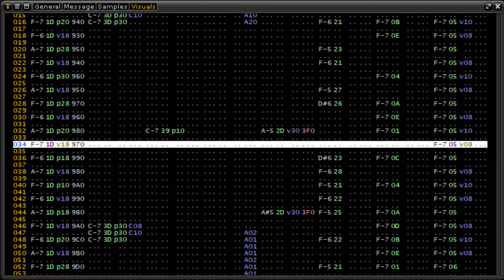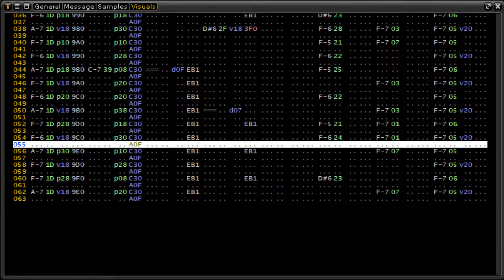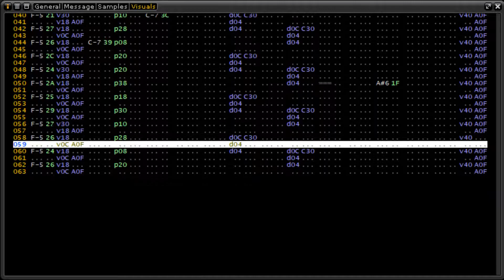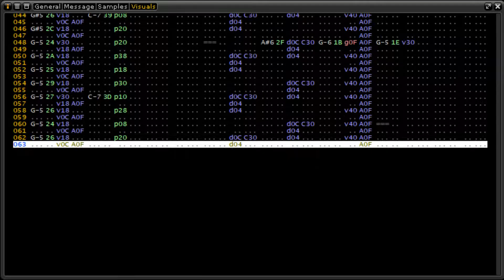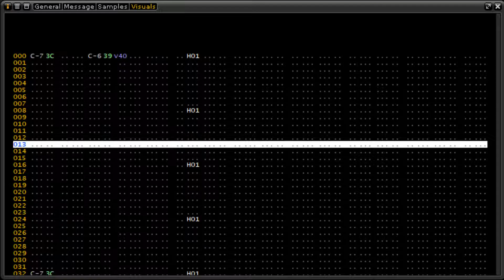!Cube - Little Nell (v1.3)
Little Nell
Author: cube (Toni Lönnberg),  Teque (Tero Kostermaa)

Music Format: XM (PC - Fasttracker 2)
Release Year: 2002
916025 bytes long
8 Channles, 95 Patterns, 53 Samples